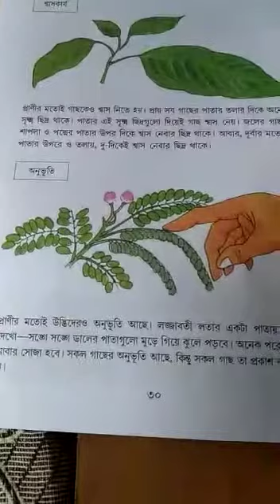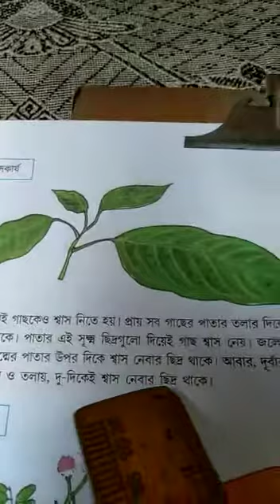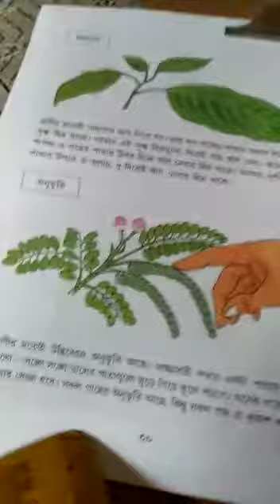ক্লাস ওয়ানের বিজ্ঞান ক্লাসে আজ শিখবো উদ্ভিদের শ্বাসকার্য ও অনুভূতির কথা ।